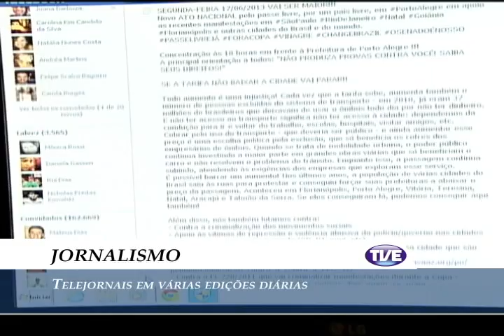TVE - Comunicação pública e cidadã